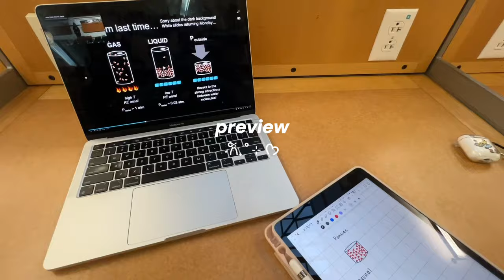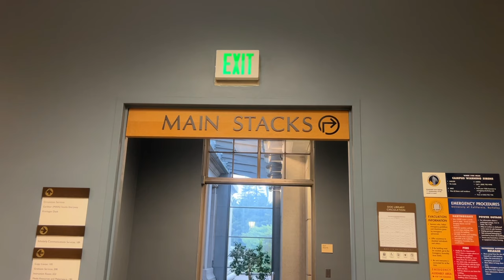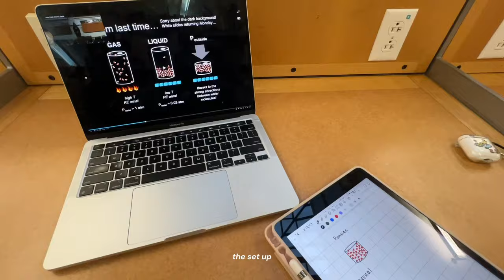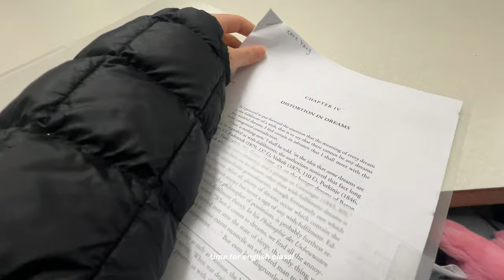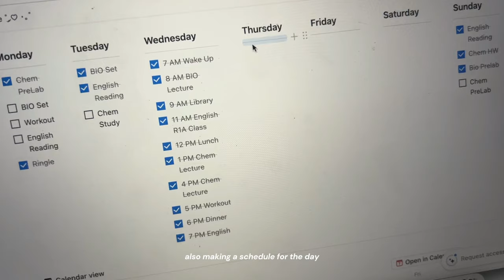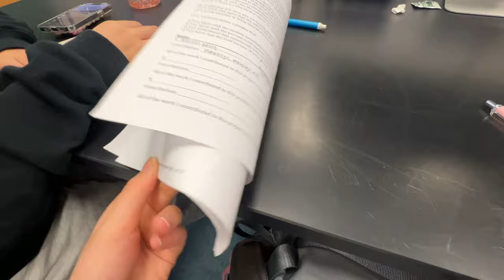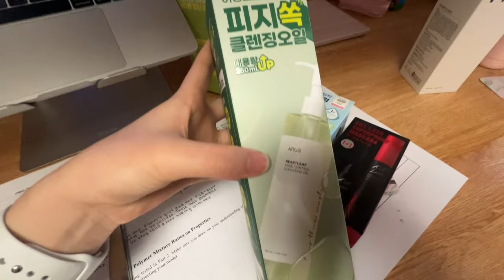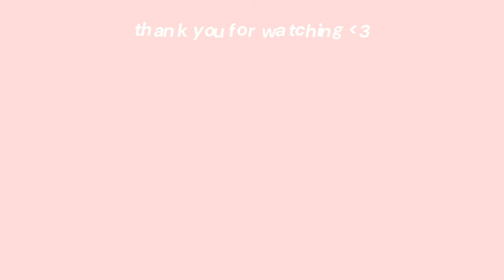days in my life @ uc berkeley 💻⊹♡: midterms prep, library, olive young haul, rainy days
◡̈ faq
name: kate
age: 18
ethnicity: korean
camera: iphone 13